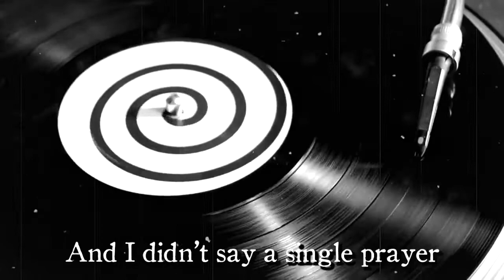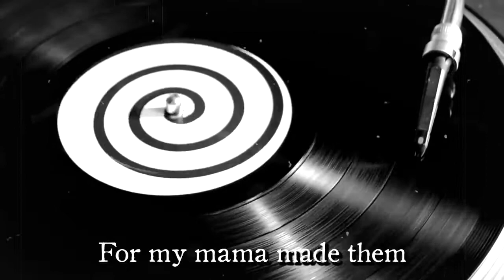Gingerbread Golem (Lyrics video)